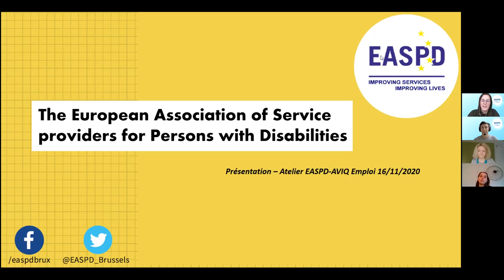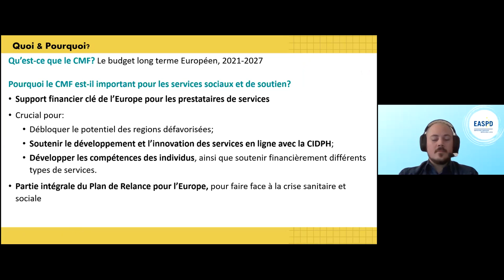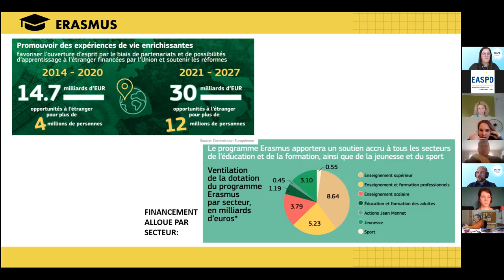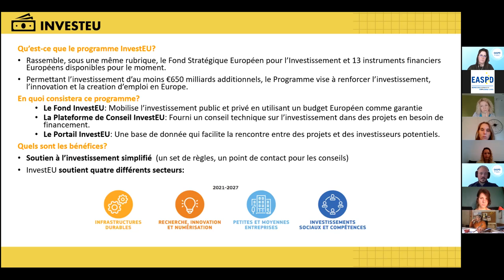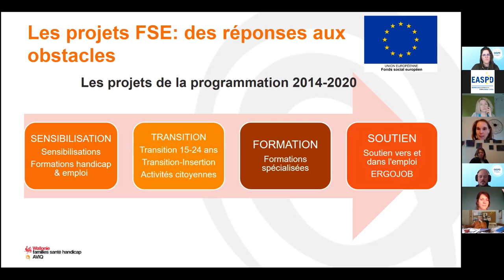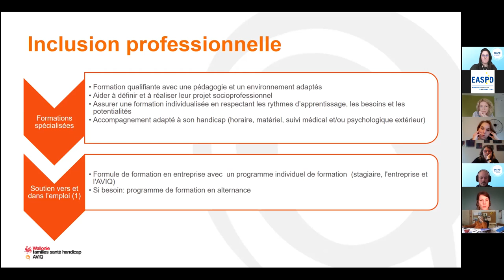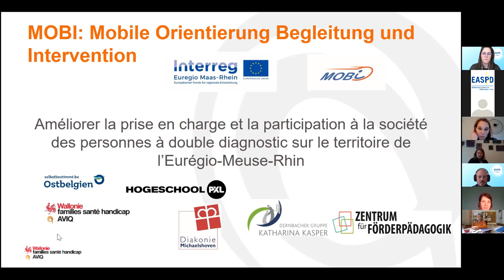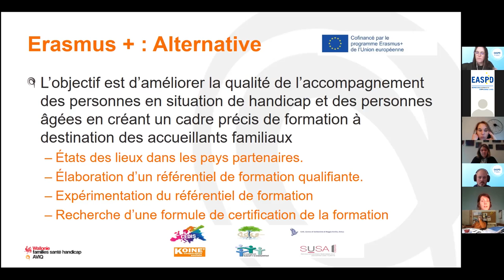EASPD Project Development Workshop Wallonie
Besoins des travailleurs en situation d'handicap: réflexions
Workshop sur le développement de projets
16 novembre 2020 14h00-17h00